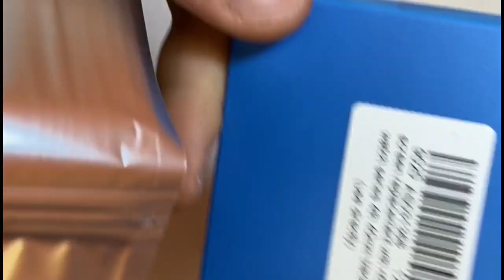Apple Watch 4 sostituzione vetro lcd replacement screen iMania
Come cambiare vetro lcd Apple Watch 4 serie ricambio per questo modello da 42.